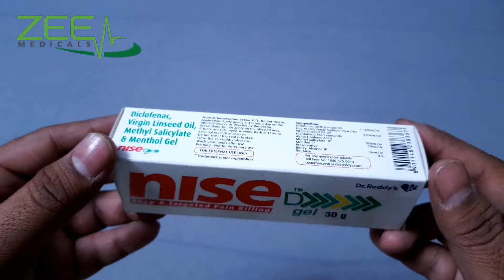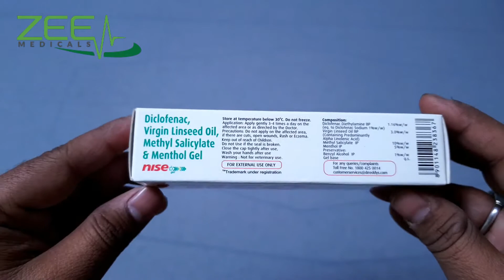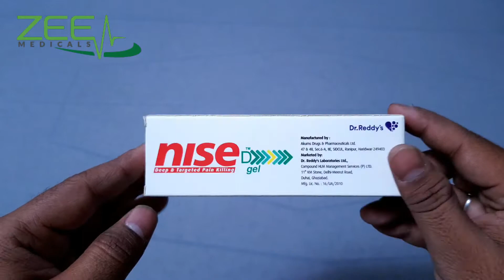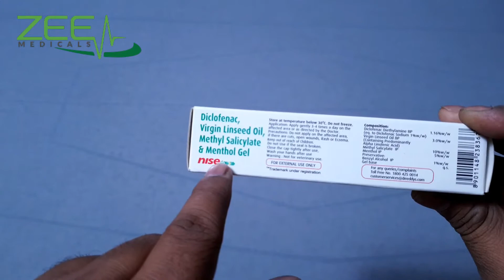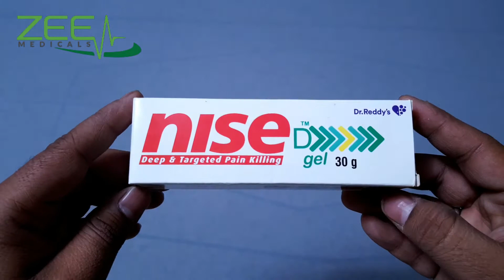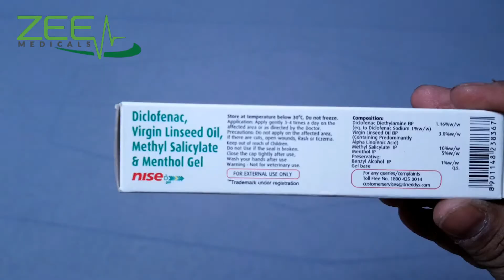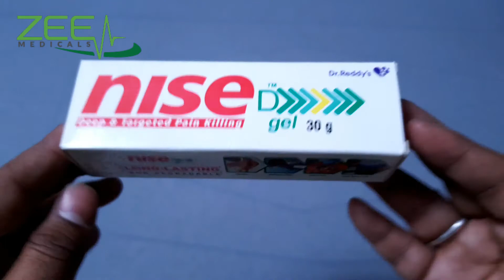Nise D Gel-Review-Uses | दर्द से आराम कैसे पाए | Dard Se Aaraam Paaye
Nise Gel is used for Knee osteoarthritis, Inflammation, Acute pain, Bloating, Dermatitis, Osteoarthritis and other conditions. Nise Gel may also be used for purposes not listed in this medication guide.
Nise Gel contains Nimesulide Topical as an active ingredient.
Nise Gel works by possessing potent anti-inflammatory activity.
Dr Reddys Labs manufactures Nise Gel.
Nise Gel is used for the treatment, control, prevention, & improvement of the following diseases, conditions and symptoms:
Knee osteoarthritis
Inflammation
Acute pain
Bloating
Dermatitis
Osteoarthritis